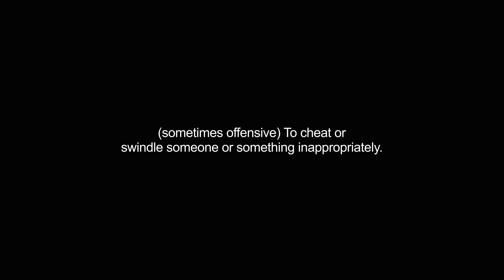gypping video Dictionary meaning and pronunciation